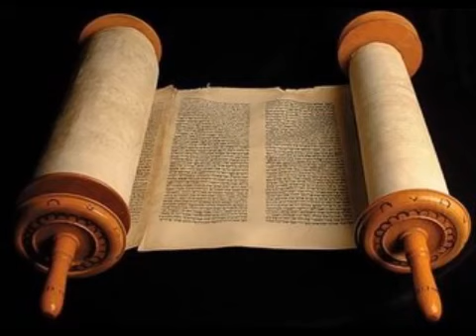Mateus 1 Cid Moreira Bíblia em Áudio